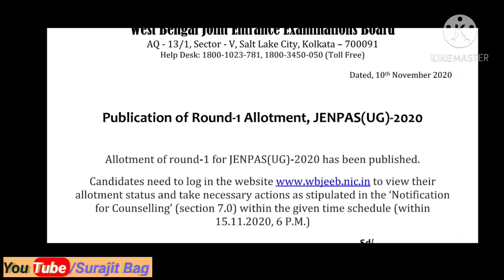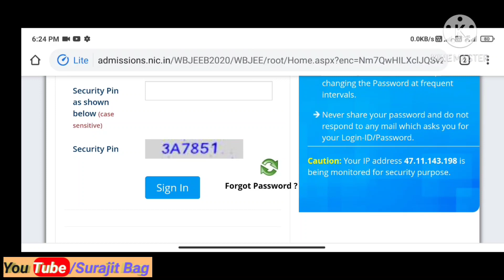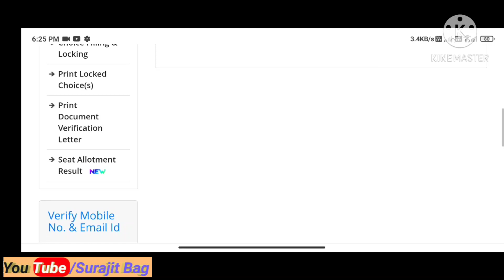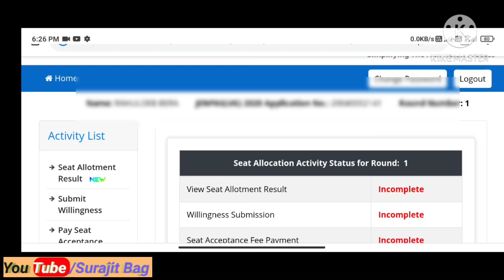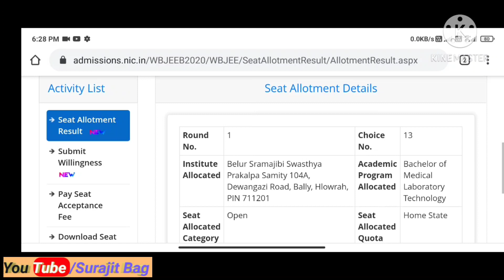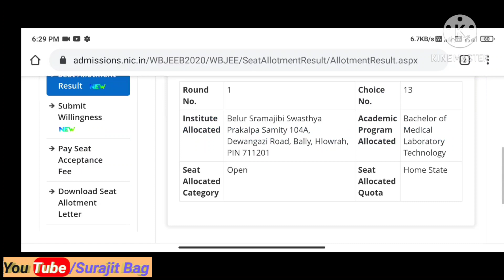JENPAS-UG SEAT ALLOTMENT 1ST ROUND